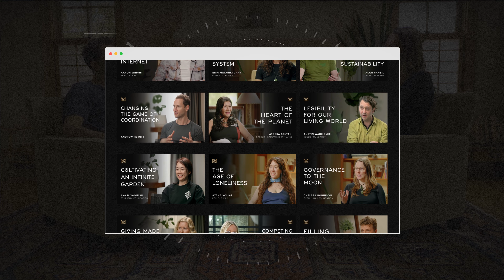The Problem with Net Zero with Paul Gambill (Nori)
Paul Gambill is the co-founder of Nori. In conversation with Matthew Monahan.

TOPICS
00:00 Intro
02:17 What is Nori
03:05 Paul’s journey into the climate space
04:23 ReFi Summit 2023
05:39 Carbon neutral and net zero
12:55 Halting deforestation
16:49 How Nori compensates farmers
22:00 How we approach carbon reduction
24:29 Temperature versus PPM
26:26 The biggest challenges are political
28:45 Carbon credit critiques
35:09 Carbon shouldn’t be traded
42:01 A new type of commodity
44:20 How crypto fits in
49:32 Crypto regulation and perceptions
58:12 Nori’s new blended ton product
01:01:42 Ensuring integrity
01:03:21 Long-term visions
01:05:59 Nature-based solutions
01:10:54 Regulatory requirements
01:18:19 Summary of key messages